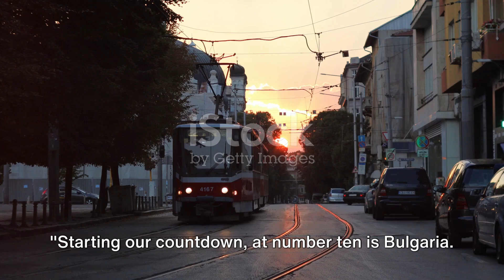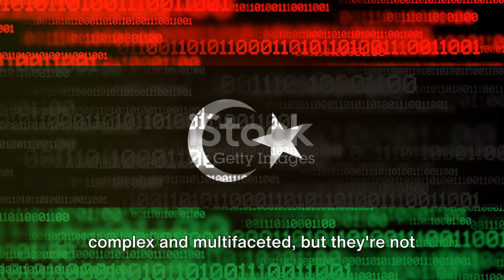Top 10 Fastest Dying Countries IN 2024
In this eye-opening video, we delve into the demographic shifts happening in Europe and reveal the top 10 fastest dying countries predicted for 2024. It's crucial to understand the factors contributing to these changes. Join us as we explore the population trends and their implications.